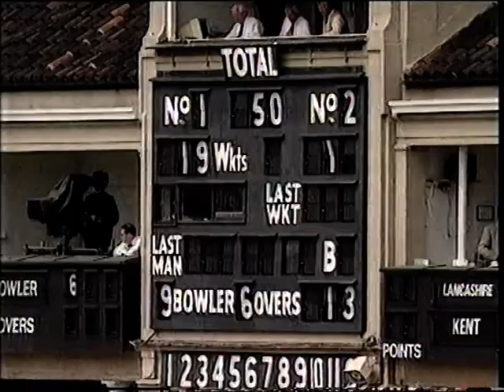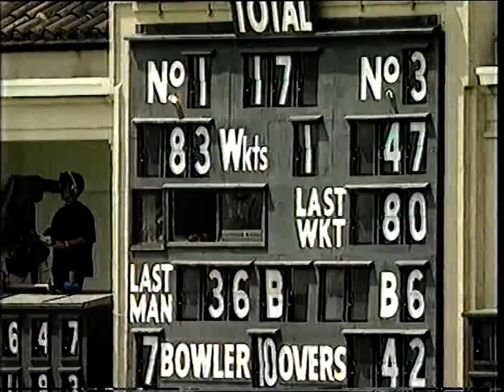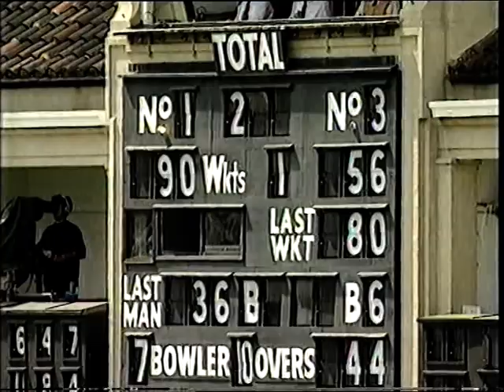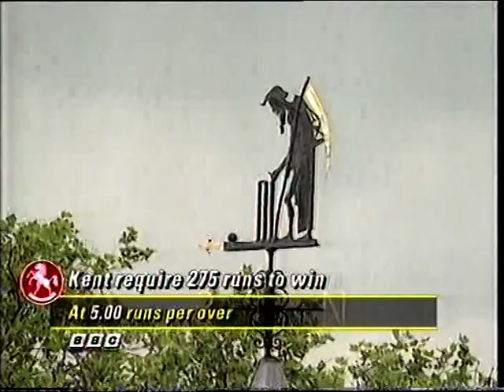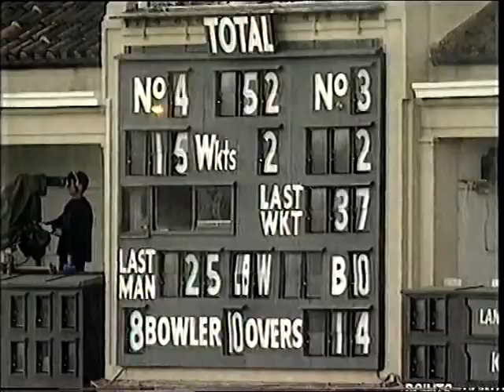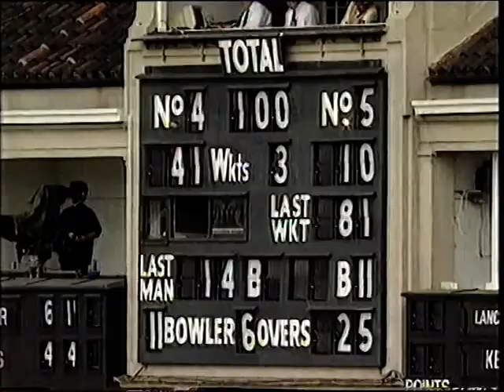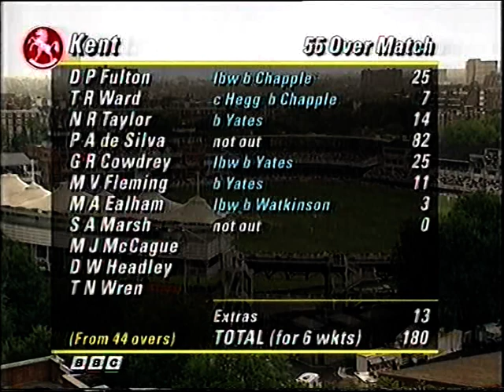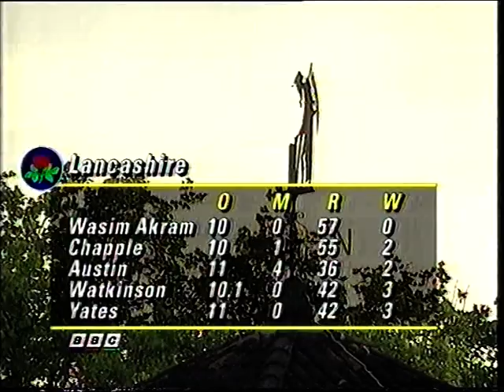Lancashire v Kent 1995 Benson and Hedges Cup Cricket One day Final from Lords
The 1995 55 over 1 day cricket final between the mighty Lancashire and Kent introduced by Tony Lewis. 2 very good 1 day sides with 2 teams packed full of talent. Lancashire with England players Mike Atherton, John Crawley, Neil Fairbrother and Mike Watkinson plus one of the worlds all time best all rounders in Pakistans Wasim Akram. Kent with Aravinda De Silva of Sri Lanka who was a fantastic batsman and all rounders Mark Ealham and Matthew Fleming plus fast bowlers Dean Headley and Martin McCague. It turned out to be an exciting final